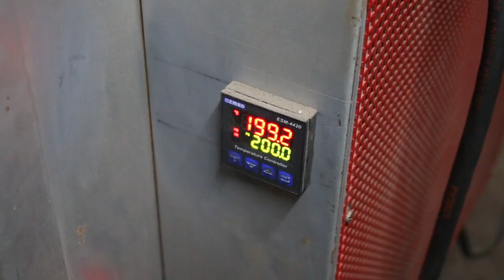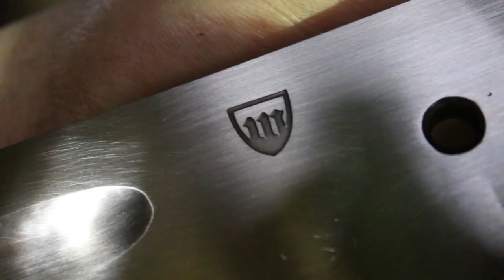Forging a Bowie knife, part 2, heat treatment.